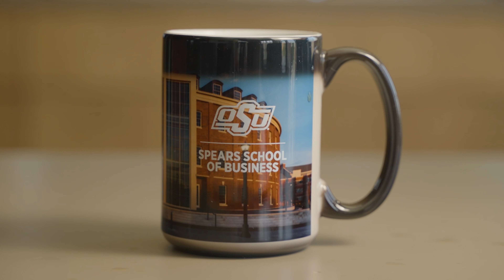Coffee Talk with Avery:Sam Alaback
Avery and Sam discuss leadership, community, and education